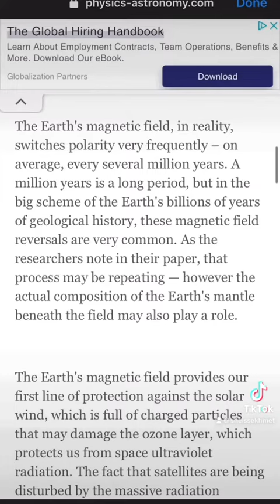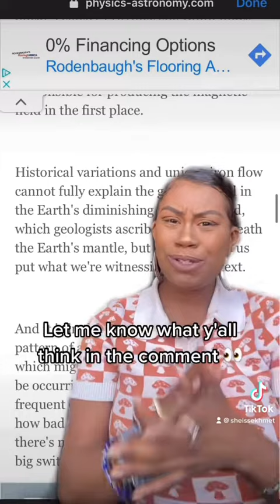The Big Shift Is Upon us!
Earth